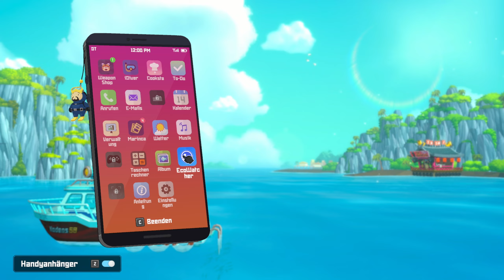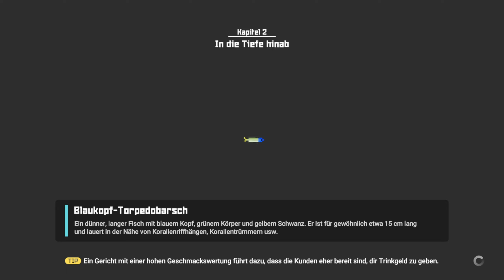Dave The Diver #17 Ein Wal in Nöten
Erforsche und lüfte die Geheimnisse in den Tiefen des Blauen Lochs bei Tag und betreibe ein erfolgreiches exotisches Sushi-Restaurant bei Nacht.
Es ist leicht sich in diesem Spiel zu verlieren.

・Gelegentliche Kämpfe- und Sammel-Gameplay mit Rogue-Like Elementen
Tauche in das sich ständig verändernde Blaue Loch und benutze eine Harpune und andere Waffen, um Fische und andere Lebewesen zu fangen.
Verbessere und schmiede Ausrüstung mit gesammelten Ressourcen und den Gewinnen des Sushi-Restaurants, um dich auf die Gefahren vorzubereiten, die im Unbekannten lauern.
Wenn der Sauerstoff ausgeht, lässt du gesammelte Gegenstände und Fische zurück!

・Exzentrische Charaktere mit heiterer Handlung
Skurrile, aber liebenswerte Charaktere und eine Geschichte voller Witze, Parodien und anderer humorvoller Szenen sorgen für ein zugängliches und unterhaltsames Spielerlebnis.

・Eine wunderschöne Meeresumgebung mit attraktivem 2D/3D-Design
Eine Kombination aus Pixel- und 3D-Grafiken sorgt für einen atemberaubenden Kunststil, der die atemberaubenden Unterwasserlandschaften in Szene setzt.
Dieses Meeresabenteuer spielt in der realistischen Marineumgebung des Blauen Lochs, das mit über 200 Arten von Meeresbewohnern gefüllt ist.

・Umfangreiche Zusatzinhalte zur Ergänzung des Hauptspielablaufs
Minispiele, Nebenquests und mehrere Handlungsstränge sorgen für viele Stunden Unterhaltung und abwechslungsreiches Gameplay.